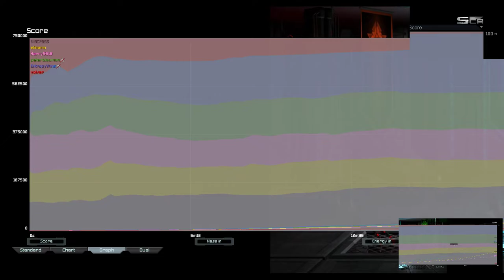Naval Siege | Supreme Commander Forged Alliance Forever